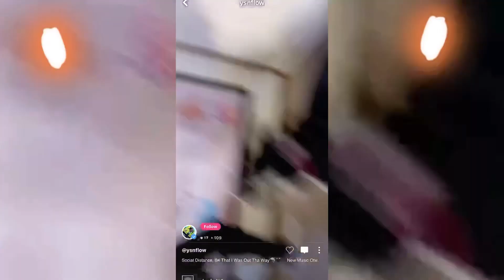YSN Flow - Social Distancing (UNRELEASED) 🗣🔥📸 [All snippets]